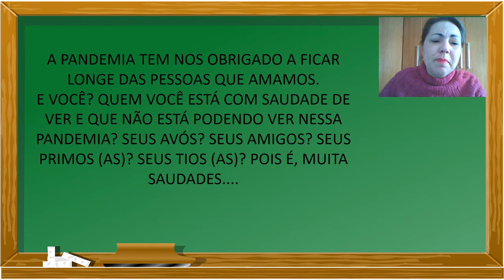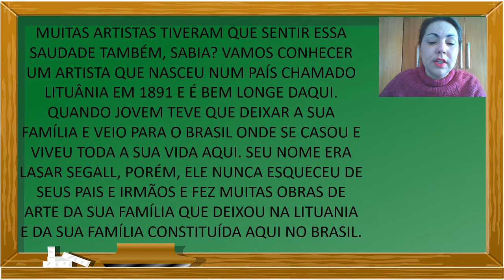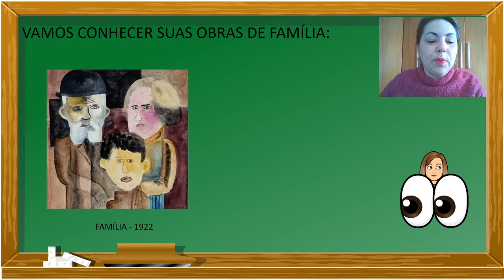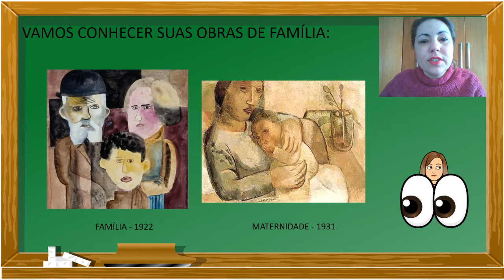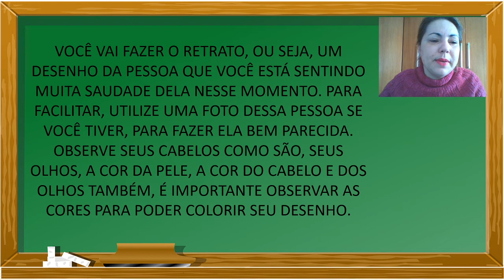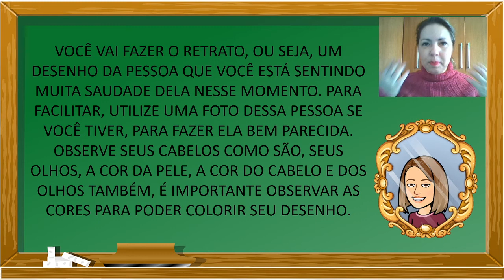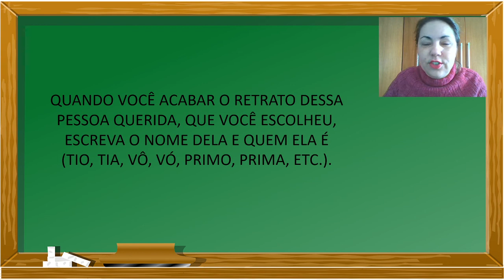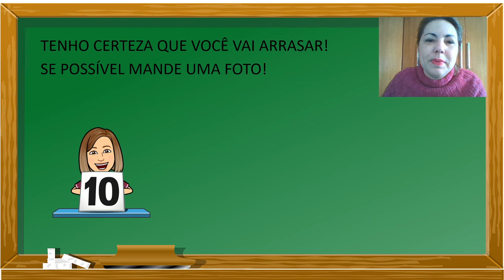LASAR SEGALL - FAMÍLIAS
O VÍDEO FALA UM POUCO SOBRE O ARTISTA LASAR SEGALL E MOSTRA ALGUMAS DE SUAS OBRAS ONDE O TEMA É FAMÍLIA E MATERNIDADE.  SUGERE UMA ATIVIDADE, ONDE A CRIANÇA DESENHARÁ ALGUÉM DE SUA FAMÍLIA, QUE ESTÁ COM SAUDADE POR CAUSA DA PANDEMIA.